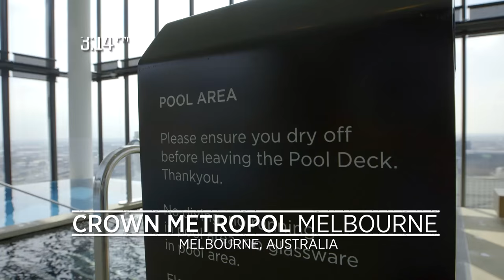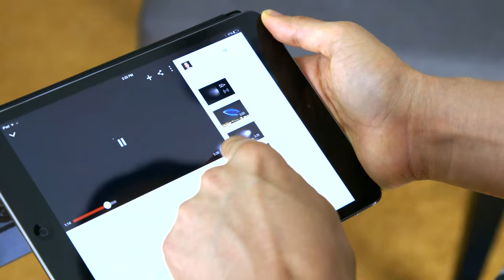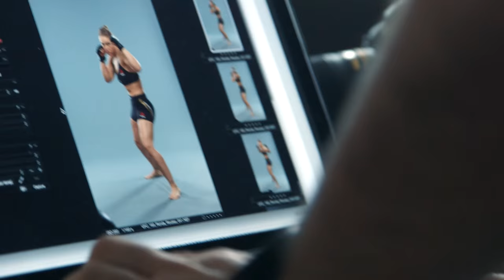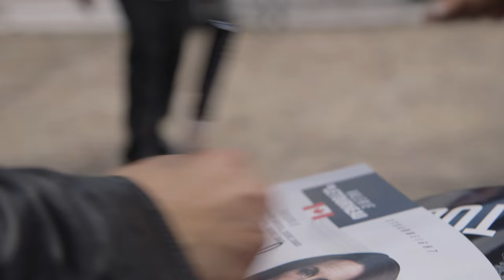UFC 193 Embedded: Vlog Series - Episode 4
On Episode 4 of UFC 193 Embedded, heavyweight Mark Hunt plots his Super Samoan performance on the streets of Melbourne. Women’s bantamweight champion Ronda Rousey explains alien astronauts and ustronauts, as her challenger Holly Holm hangs tough in a hot tub. Then both women head to Federation Square for open workouts alongside women’s strawweight champion Joanna Jedrzejczyk and her opponent Valerie Letourneau. Rousey also meets a fellow sports trailblazer, Melbourne Cup winner Michelle Payne. UFC Embedded is an all-access, behind-the-scenes video blog leading up to the double-championship fight night at UFC 193: Rousey vs. Holm, Saturday, November 14 on Pay-Per-View.